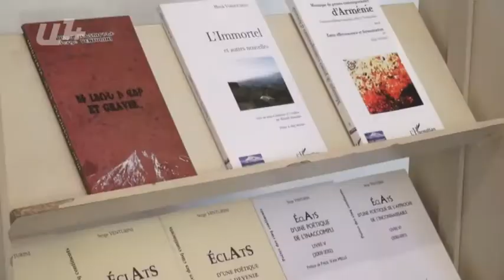Նահապետ Քուչակի ստեղծագործությունները կթարգմանվեն ֆրանսերեն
«Գրական տապան. ապրիլ» միջազգային փառատոնի շրջանակներում այսօր Ավետիք Իսահակյանի անվան գրադարանում տեղի ունեցավ հանդիպում ֆրանսիացի բանաստեղծ Սերժ Վենտուրինիի հետ, ով իրականացրել է Եղիշե Չարենցի «Երկիր Նաիրի» վեպի ֆրանսերեն թարգմանությունը։ Վեպը, սակայն, թարգմանված է առայժմ հատվածներով, իսկ այդ շարքն ամբողջությամբ թարգմանելու համար բանաստեղծի խոսքերով՝ անհրաժեշտ է մոտ 10 տարի։ Սակայն բանաստեղծը մտադիր է ֆրանսիացի հասարակությանը վեպը մատուցել ամբողջությամբ։ Սրանից զատ, Սերժ Վենտուրինին նախկինում թարգմանել է Սայաթ- Նովայի , իսկ այժմ էլ նախաձեռնել է թարգմանել նաև Նահապետ Քուչակի ստեղծագործությունները։

«Դա Չարենցի կարևորագույն ստեղծագործություններից է, և ունի կյանքի իմաստ և այն պետք է համեմատել Ջեյմս Ջոյսի «Ոդիսևս»-ի հետ։